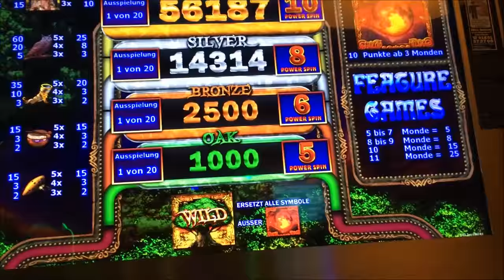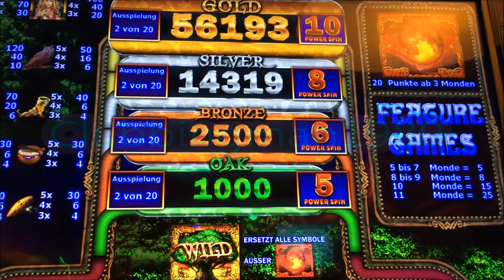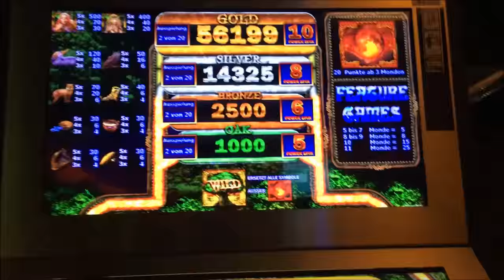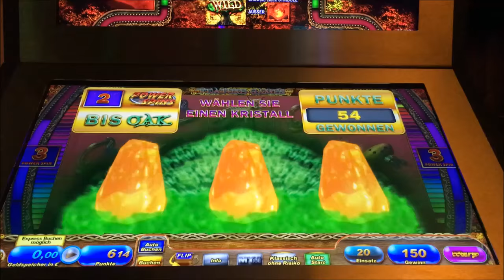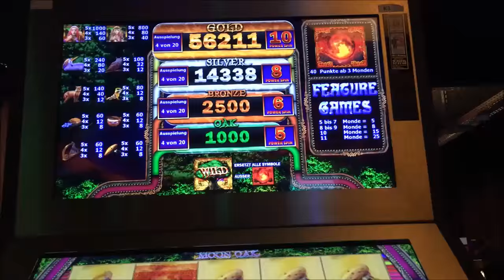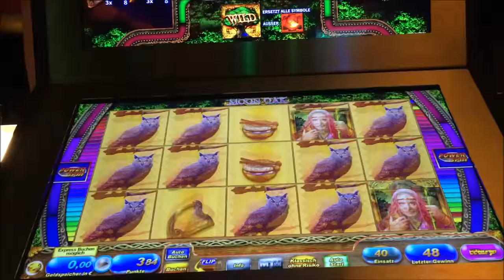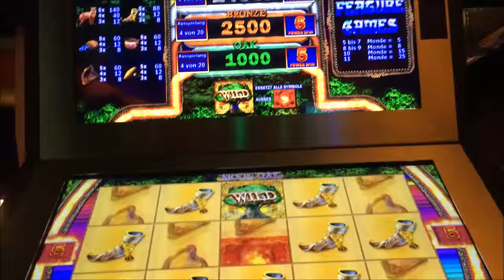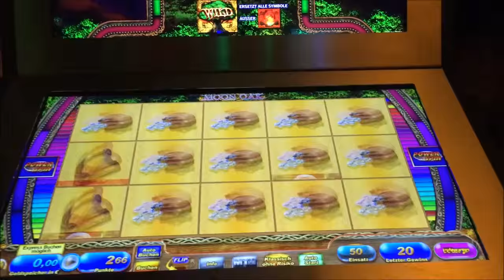Lets Play Abowünsche 120 Moon Oak